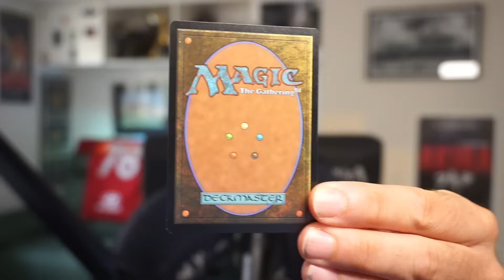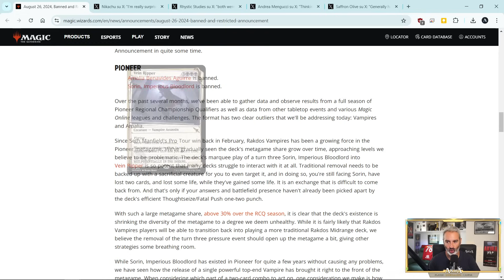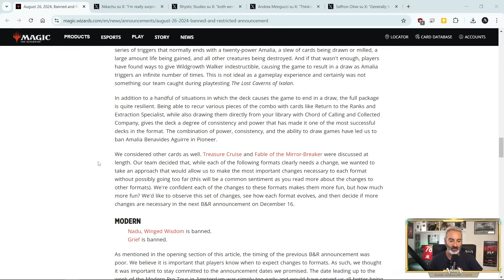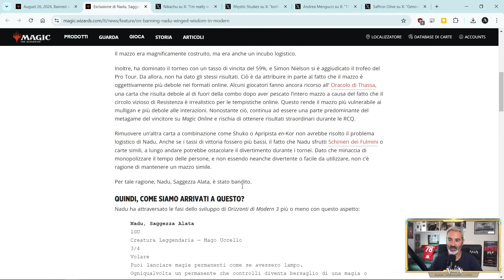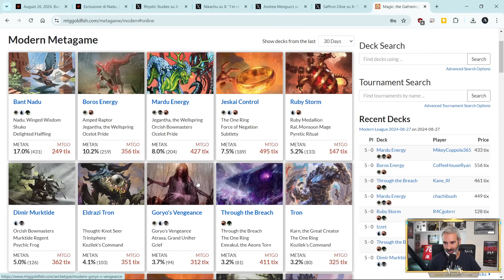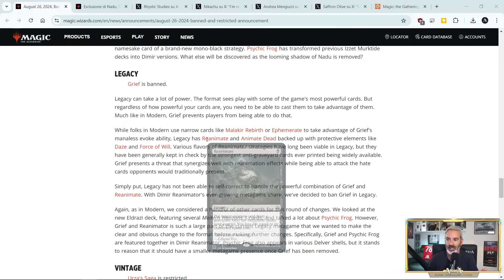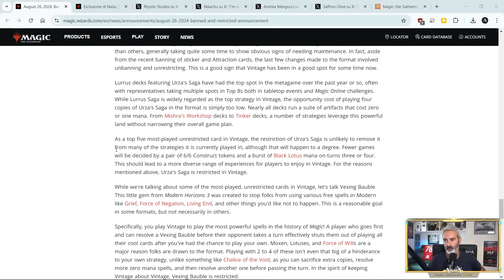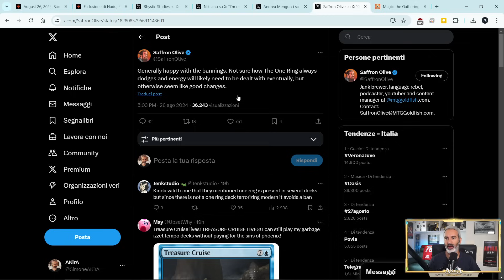Nadu bannato in Modern, Scam non esisterà più così come Amalia in Pioneer: Annuncio Banlist MTG 26/8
Il 26 agosto 2024 verrà ricordato come il giorno in cui è uscita uno degli aggiornamenti alla banlist di Magic The Gathering davvero più corposo ed estremo.

Cambiano un sacco di formati: Modern, Legacy, Pioneer, Vintage ed Explorer.

Lasciano infatti i tavoli da gioco carte come Grief, Nadu, Vexing Bauble, Urza's Saga, Sorin Imperious Bloodlord.

Ora Torneremo a divertirci con Magic? Vediamo

TIMESTAMP:
0:00 Introduzione
1:50 Pioneer
9:11 Modern
17:01 Legacy
19:24 Vintage
22:31 Reazioni della Community
25:00 Cosa è un formato competitivo?